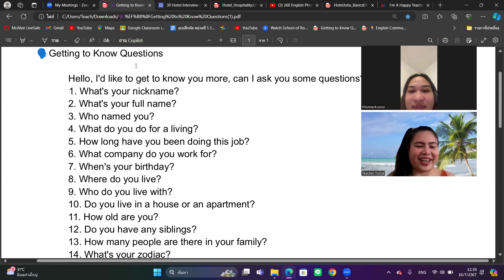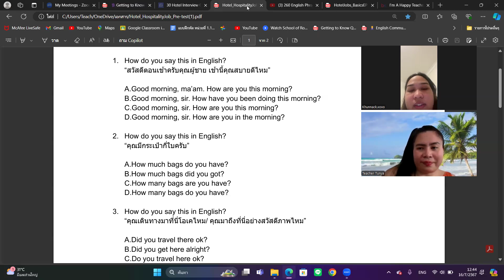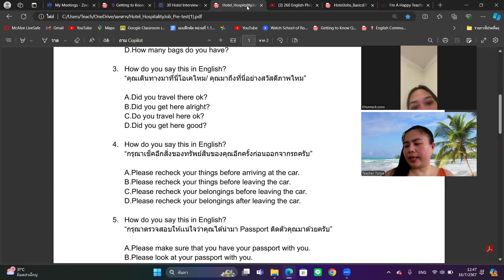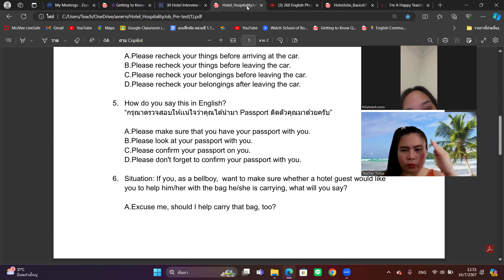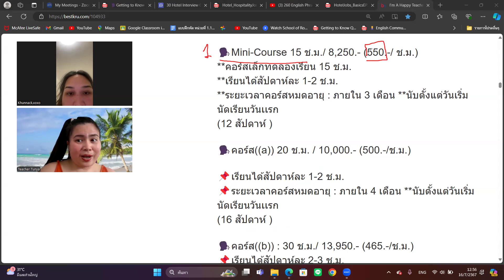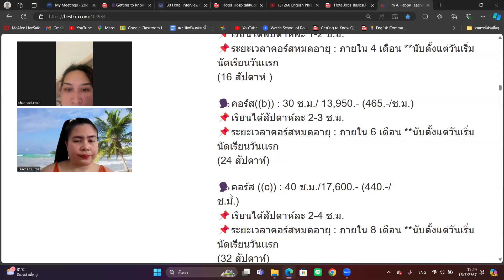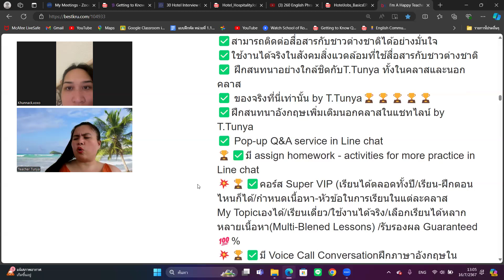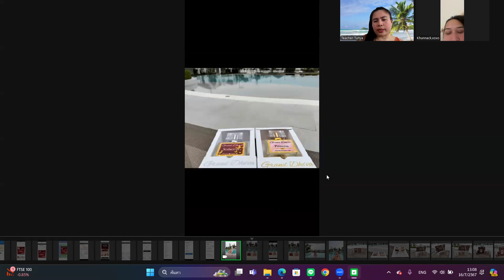Hotel Job Preparation Demo Class with N Nack by T Tunya